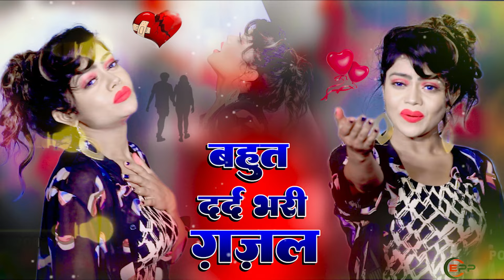बेवफाई के दर्द भरे गाने💘Hindi sad song💕bewafai Dard bhare gane💘दर्द भरी गजल💘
lSubscribe Now 👉@poswalsadghazal5672

► Album :-
► Song :-
► Singer :-
► Lyrics :-
► Ricordist :-
► Music Director :-
► Produced By :-
► Company/Label :-

♪ Gaana -
♪ Wynk -
♪ Amazon Music -
♪ Resso -